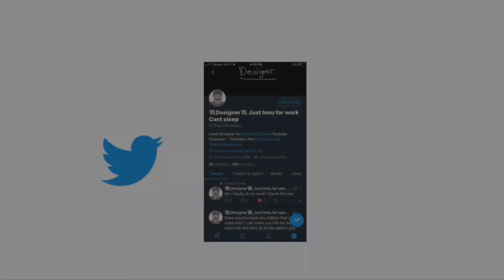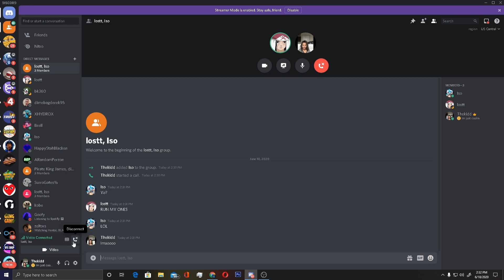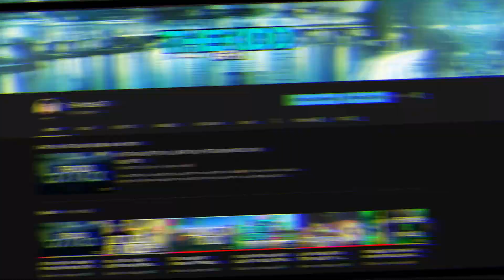PATCH THE GOD GETS HIS REVENGE VS IMISOLATION?? RB WORLD 3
PATCH THE GOD VS IMISOLATION IN RB WORLD 3

Discord Thekidd#5568

TAGS SORRY : rb world 3,rb world 3 my player gameplay,rb world 3 testing,rb world 3 gameplay,rb world 3 my player,my player rb world 3,rb world 3 best build,rb world 3 settings,rb world 3 soundtrack,rb world 3 release date,rb world 3 xbox gameplay,rb world 3 aimbot trolling,rb world 3 builds,how to make all fades with this glitch/method! | rb world 3 my player,rb world 3 youtube,rb world 3 slasher,rb world 3 free,rb world 3 story,roblox rb world 3,rb world 3 roblox,rb world 3 controller,rb world 3 updates